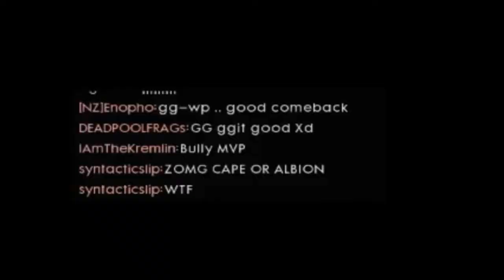2018-01-12 法烏克斯要塞--成功把戰局扭轉的人?--Bully-Bullman99